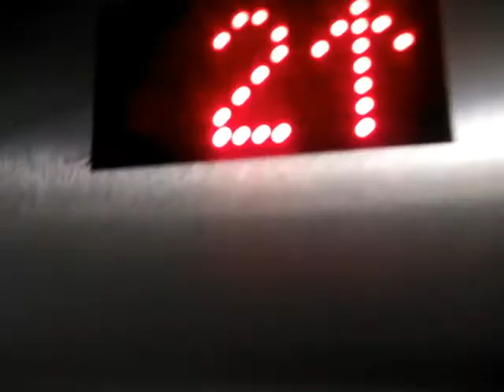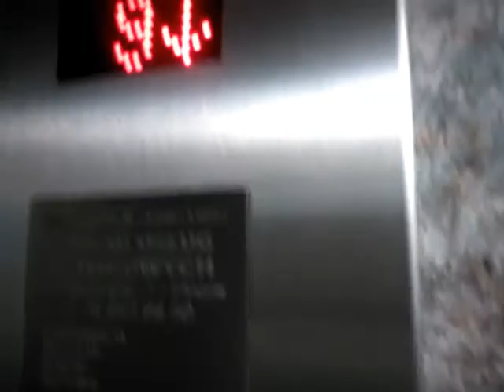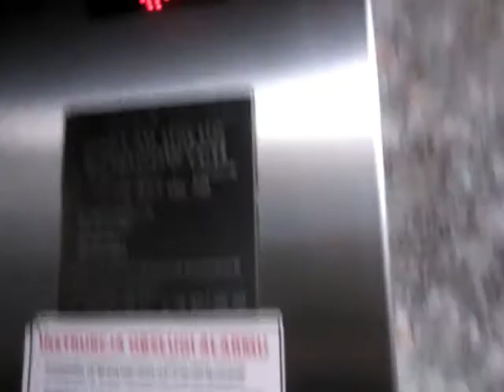Jedziemy Windą Odc.28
Siema,z tej strony Krystian Spider.
Jechałem kolejną tym razem szybką windą WindPol na ul.Perseusza 98.
To jest 28 odcinek.
Winda została zmordenizowana w 2006 roku.
W Piątek (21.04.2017) będzie 29 odcinek winda na ul.Perseusza 100.
Data Nagrywania 28 Odcinka:
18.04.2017